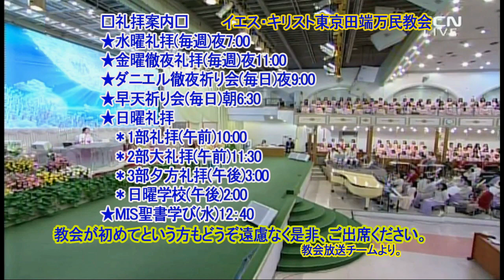聖潔に向かって、新エルサレムに向かって(パク・ヒョンニョル牧師)2019.12.20.金曜徹夜礼拝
Toward Holiness and New Jerusalem(Pastor Hyungryul Pak)Gwangju Manmin Church.2019.12.20.Friday